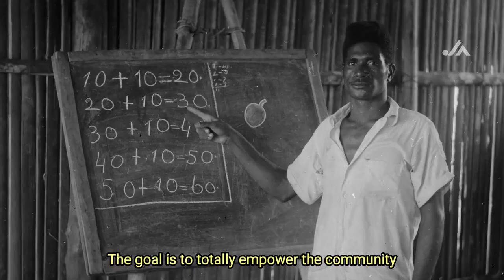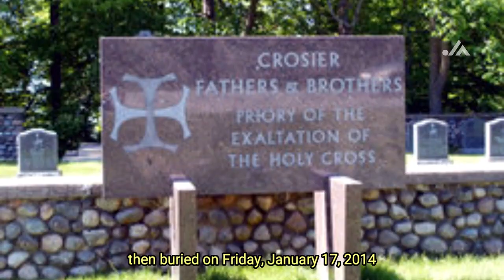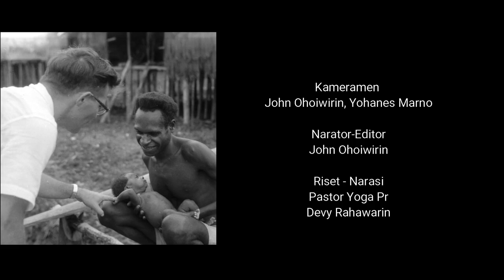Sejarah Hidup Uskup Alfons Sowada OSC Di Asmat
TERIMA KASIH SAHABAT SUDAH MENONTON KONTEN
Dalam konten ini saya mengisahkan sejarah hidup dan pengabdian Uskup Alfons Sowada OSC. Beliau adalah misionaris Ordo Salib Suci (Crosier) yang datang dari Minnesota Amerika Serikat dan tiba di Asmat Papua pada tahun 1961. Kisah hidup pemimpin Gereja Katolik Asmat ini amat luar biasa dan terus dikenang oleh masyarakat Asmat.

Sejak awal Uskup Alphonse Sowada OSC meletakan visi sebagai semangat pelayanan untuk suku Asmat dan  suku-suku pribumi di Papua selatan ini. Dibantu oleh para misionaris, uskup yang humoris ini mengembangkan pendidikan, ekonomi dan memprakarsai proses pelestarian kebudayaan Asmat. Menjelang tahbisannya sebagai uskup pada 23 November 1969, di hadapan para misionaris, Uskup Sowada menyampaikan visinya: “Seni dan kebudayaan masyarakat setempat sangat penting dan perlu dihargai”. Visi yang tampaknya sederhana ini kemudian secara konsisten  dilanjutkan dengan berbagai penelitian, dan pengumpulan berbagai benda budaya Asmat secara kontinyu sekaligus menjadi tonggak keseriusan Gereja Katolik dalam melestarikan kebudayaan Asmat.

Pada tanggal 21 Agustus 1969, Vatikan mengumumkan Pastor Alphons Agustinus Sowada sebagai Uskup Agats dan 3 bulan kemudian tepatnya 23 November 1969, beliau ditahbiskan sebagai Uskup Keuskupan Agats-Asmat di Gereja Katedral Salib Suci Agats. Moment pentahbisan uskup Sowada ini sekaligus menandai berdirinya Keuskupan Agats sebagai lembaga Gereja Katolik yang terpisah dari Keuskupan Agung Merauke. Uskup Sowada tidak hanya menjadi uskup pertama Keuskupan Agats, tetapi juga uskup pertama dari kalangan Ordo Salib Suci Amerika.
Uskup Sowada adalah pemimpin pertama Gereja Katolik Asmat yang dengan penuh semangat memastikan pelestarian kebudayaan Asmat khususnya seni ukir. Museum kebudayaan dan kemajuan Asmat dibangun,  Pesta Budaya Asmat dijadikan agenda tahunan untuk mempertahankan orijinalitas seni ukir dan mengembangkan kreatifitas seniman,  dan yang paling penting: kearifan budaya lokal  menjadi landasan dalam pelayanan dan pewartaan Gereja Katolik Asmat. Hingga kini, proses pelestarian budaya dan jati diri umat pribumi terus dilanjutkan oleh pengganti beliau: uskup Aloysius Murwito OFM.

Lebih dari setengah umurnya, uskup Sowada berbakti di tengah-tengah umat Asmat. 32 tahun sebagai uskup dan 40 tahun sebagai misionaris

Konten sejarah Asmat lain:
Sejarah Bandar Udara Ewer:

TERIMA KASIH   |   DORMOM O O O